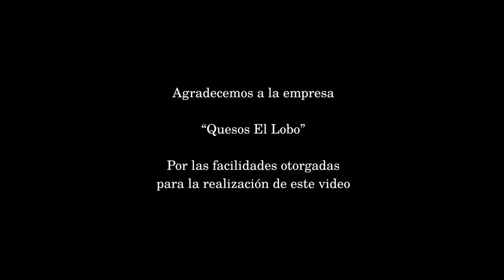"Me caí de la nube" - Cornelio Reyna Tercero Videoclip Musical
Artista: Cornelio Reyna Tercero
Canción: “Me caí de la nube”
Autor: Cornelio Reyna Cisneros
Editora: Warner Chappell

¡Mi gente bonita la espera ha valido la pena!
Hoy quiero compartirles el primer videoclip de la emblemática canción "Me caí de la nube" compuesta y llevada a la fama por mi querido abuelo, y que hasta hoy se le realizó con mucho esfuerzo y cariño este video para todos ustedes.
¡Muchas gracias por todo su apoyo! ¡Me seguiré esforzando para traerles más música de la DinastíaReyna!